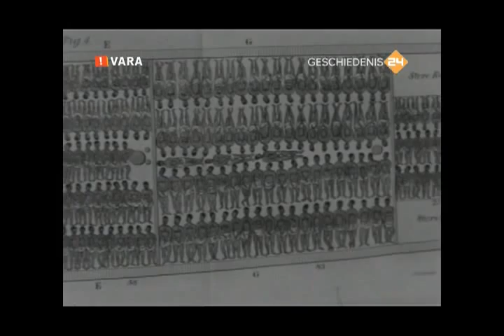100 jaar afschaffing slavernij Suriname (Documentaire uit 1963)